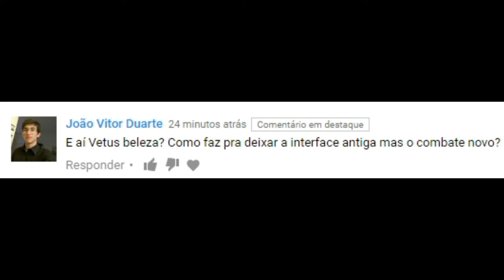RuneScape - Interface antiga e mantendo o combate eoc ativado com binds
Gostou do vídeo? Se inscreve e aperte o sininho para receber notificações de novos vídeos.

E não se esquece de com todo coração dar Like caso tenha gostado. E se não gostou, Deslike para eu melhorar no próximo vídeo!  Obrigado. Até logo!